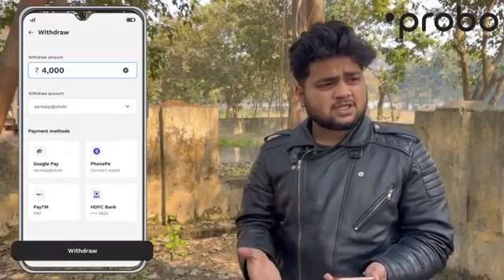गांव का चेयरमैन बनना चाहता Tha 😅 | top Real Team | TRT